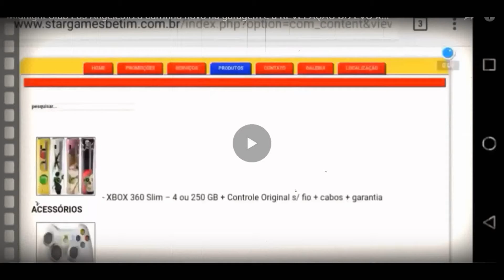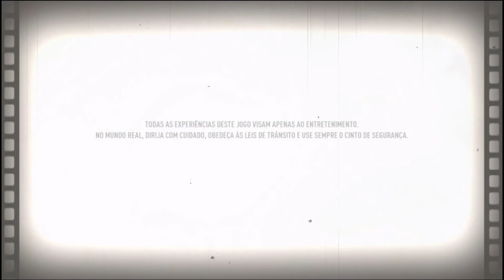Retrospectiva #2018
Feliz 2019 a todos que fazem parte do nosso canal!